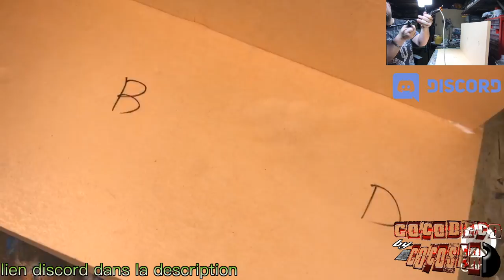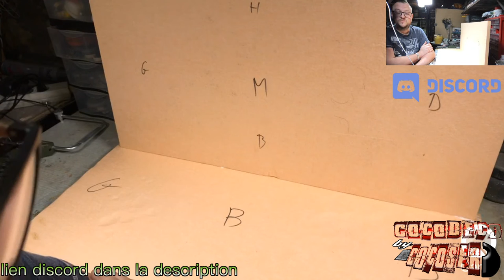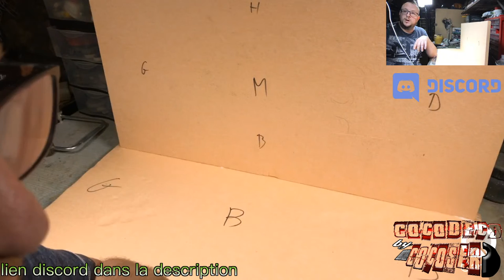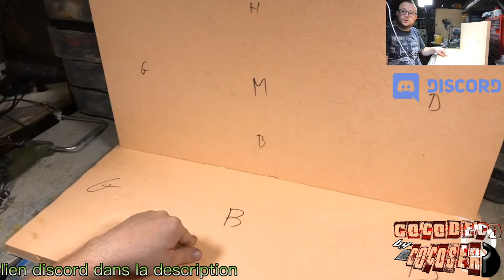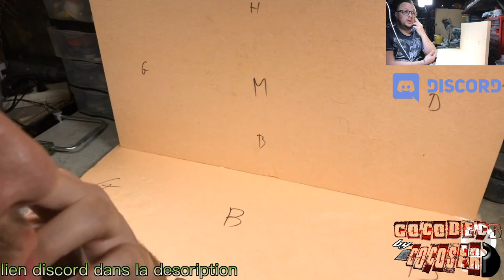creation d'un diorama athéna exclamation en live part1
LE DISCORD

TU PEUX SOUTENIR LA CHAINE ICI
UTIP

ma camera
mon trépied
mon enregistreur audio
mon micro
mon écran de retour
mes éclairages

Tu souhaite arborer es couleur avec un t-shirt COCODECO by COCOSER, c’est ici:COCODECO BY COCOSER

ma camera
mon trépied
mon enregistreur audio
mon micro
mes éclairages